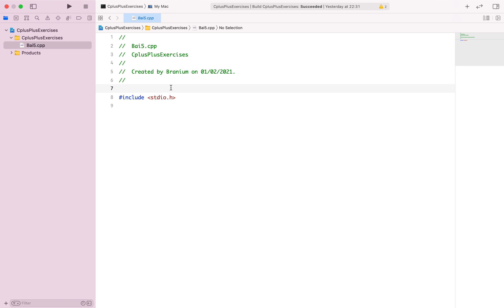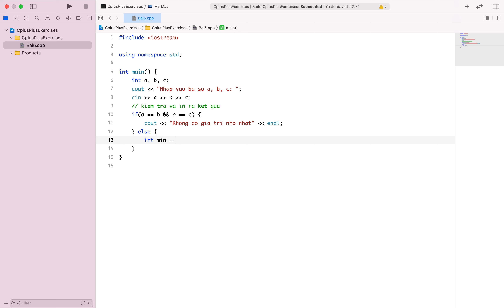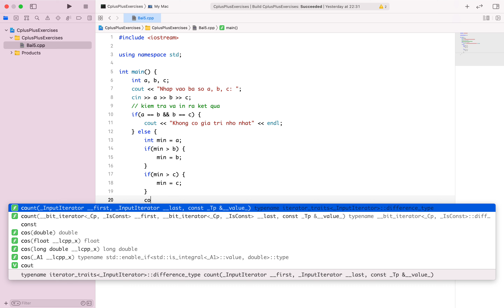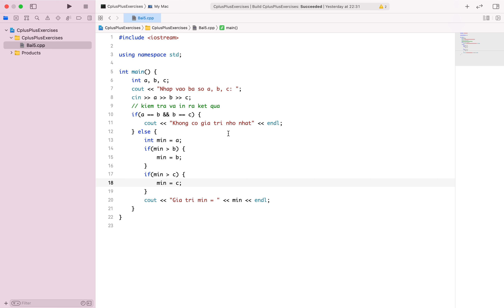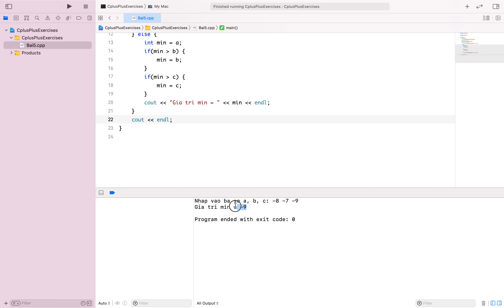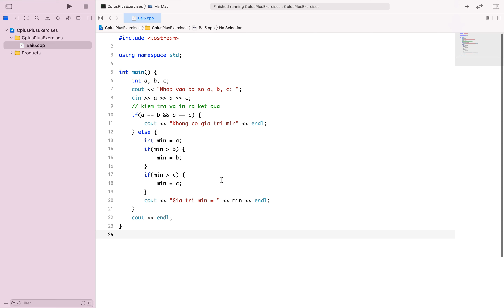C++ Bài 9.5: Tìm giá trị nhỏ nhất trong ba số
Đây là một bài giải mẫu trong khoá học lập trình C++ từ cơ bản đến nâng cao trên Branium Academy. Viết chương trình giá trị nhỏ nhất trong ba số. In kết quả ra màn hình.